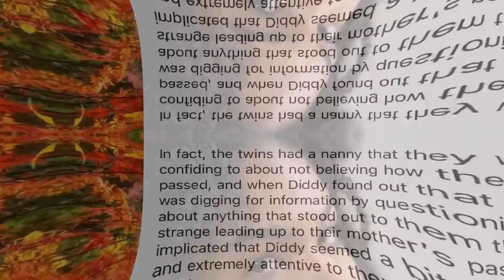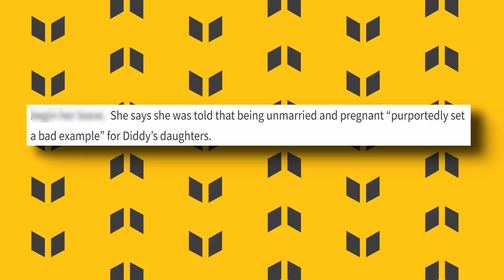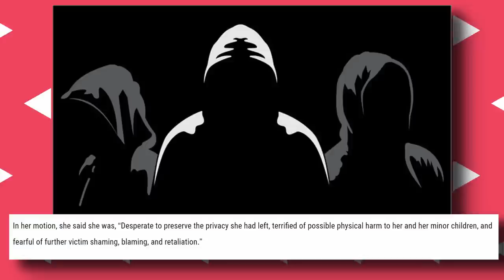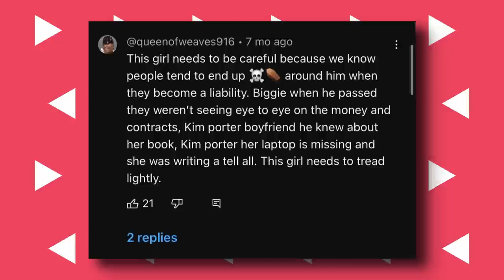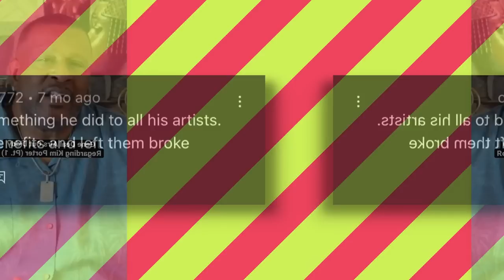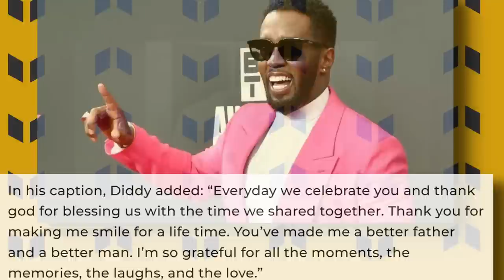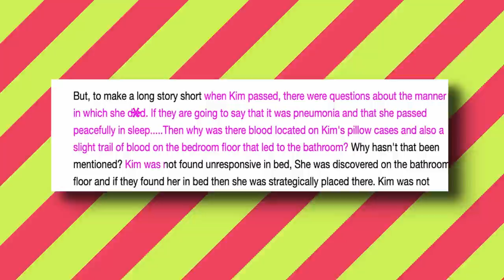Diddy's Former Nanny EXPOSES His Secrets After Kim Porter's De3th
So apparently, Diddy sacked his twins' nanny for getting pregnant outside of her marriage, and in a bizarre turn of events, the nanny launched a wrongful termination lawsuit against Puffy.  We've got the inside scoop, so let’s get started!